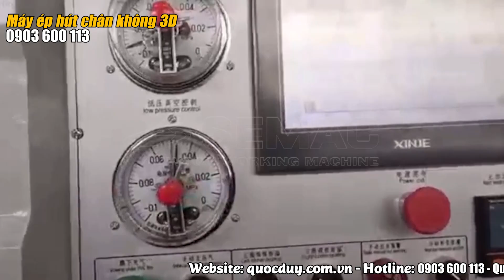Máy Ép Hút Chân Không 3D - Máy Phủ PVC Hiệu Quả - Công Suất Cao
Máy Ép Hút Chân Không 3D - Máy Phủ PVC Hiệu Quả - Công Suất Cao I 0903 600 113
► Điện thoại : 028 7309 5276